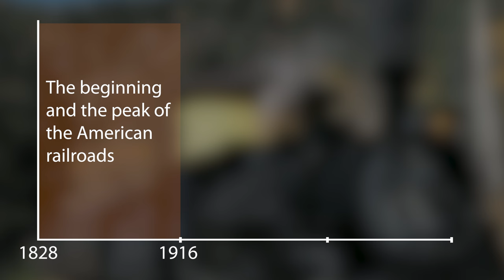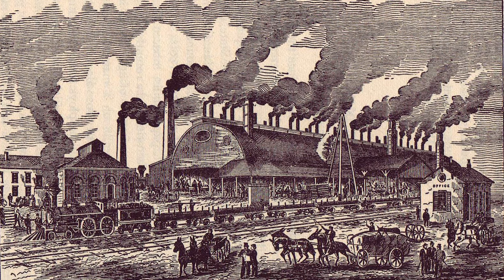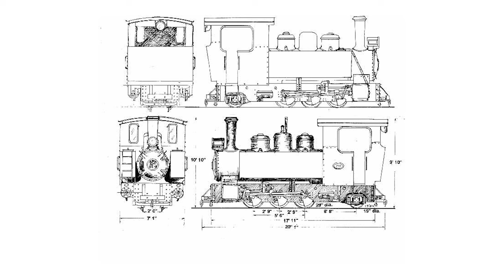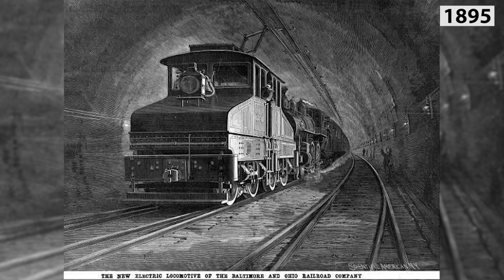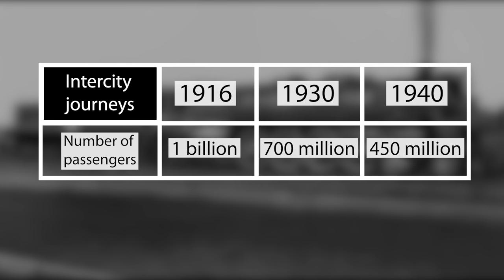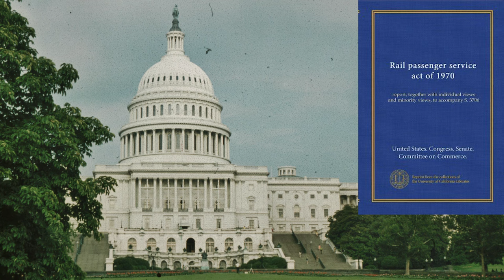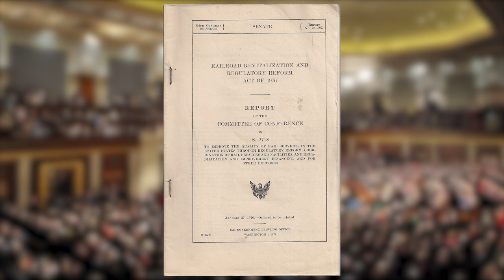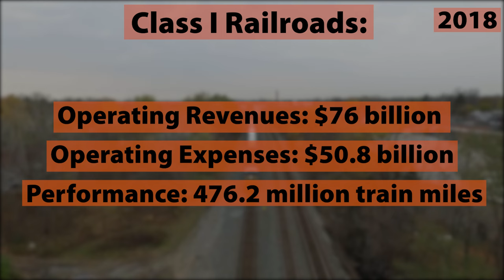History of American Railroads: Explained in 20 minutes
- In this video, Railways Explained team discusses the rich history of American railways! As always, we tried to it as simple as possible, but in a comprehensive way.

We tried to give you an overview of the development of the American railways from their beginnings until modern days, with a special focus on important dates - all in a 23-min video (the history that lasts almost 200 years!).

Our main source was The complete book of North American Railroading written by Kevin EuDaly, Mike Schafer, Steve Jessup, Jim Boyd, Steve Glischinski and Andrew McBride.

Again, special thanks to each of these gentlemen.

In any case, the video is structured according to three characteristic periods, as follows:

1. The beginning and the peak of the American railroads (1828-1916),
2. The period of competition and decline (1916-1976) and,
3. Railroad Revitalization and Regulatory Reform (1976-today).